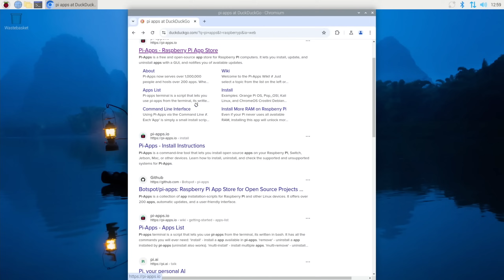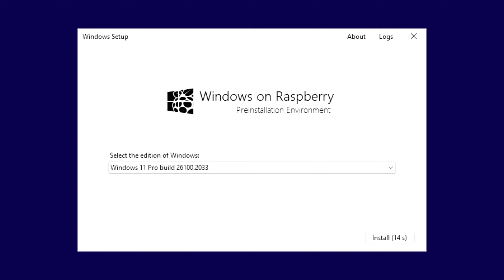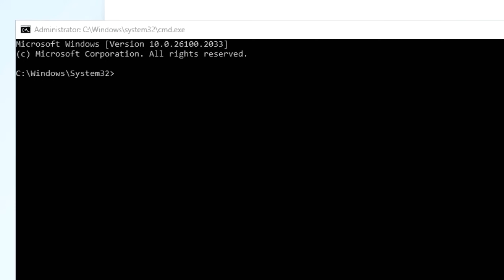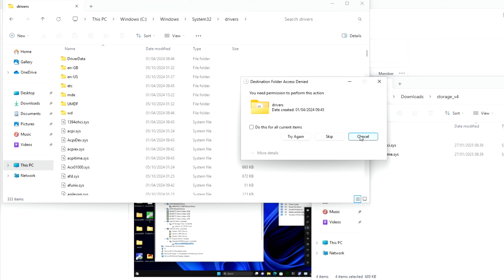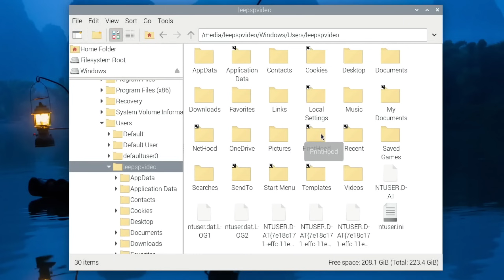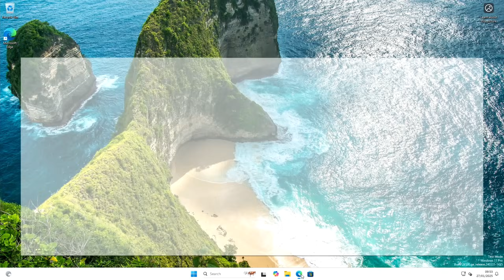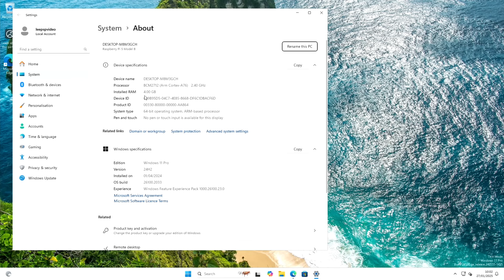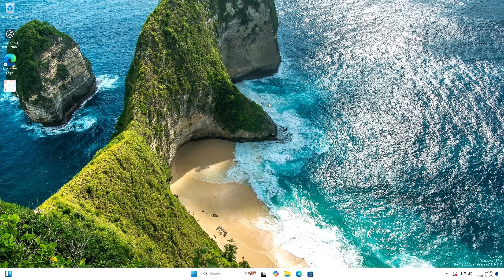Windows 11 24H2. How to install to NVMe. Raspberry Pi 5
first install was fine so I decided to do a tutorial. second install would only work via the usb m.2 case shown. third time was fine after I chose safe mode. Usb stick, 2.5" ssd with usb sata cable and sd card works fine

2GB Pi 5 and 16GB Pi 5 currently not supported

24H2 supports Prism. A compatibility layer to make X86 and X64 apps and games run better with Arm devices.

Amazon US
working USB Ethernet TP-Link UE330
Orico NVNe caddy
Nvme Patriot P310 2280
USB soundcard similar

Amazon UK
Orico NVMe caddy
USB soundcard similar

Amazon US & other Countries Link
Orico nvme usb caddy
USB C to micro USB adapter similar
Ugreen usb sata
52pi ice tower plus
longer pice name cables
board under Pi 5 Geekom X1002
75% Keyboard / mouse
3.5 audio usb
Stand offs
Wimaxit 14” display

USB C to micro USB adapter
Ugreen usb sata
52pi ice tower plus
x1003 pice name
pie longer cables
NVMe board under Pi 5 Geekom X1002
75% Keyboard / mouse
Stand offs

My videos